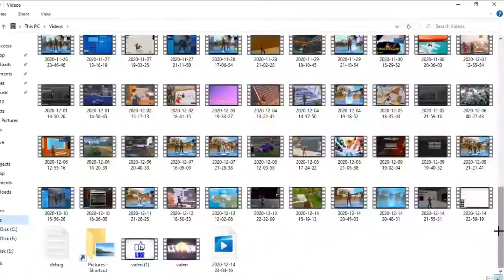Uhhh I Guess Im Back